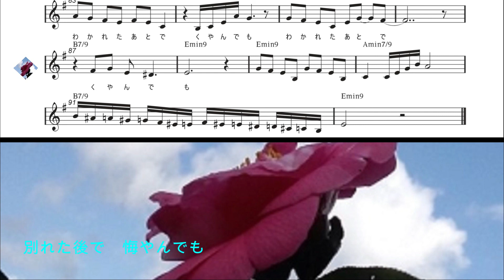遅いよね インスト 楽譜掲載動画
■HP　僕の歌

（キーEm　　最高音E4　　最下音B2　BPM88　8ビート）

【遅いよね】

悪いことばかりじゃなかったね
楽しいこともあったよね
喧嘩ばかりしていたけれど
寄り添える日もあったよね

傷つけあうことに　疲れ果てて
何も見えなくて

どうしてあの頃は
幸せなんだと　思えずに　愚痴ばかり
どうして今になって
いいことばかりが　浮かんでくるのだろ

遅いよね　もう遅いよね
別れた後で　悔やんでも

悪いとこばかりじゃなかったね
優しいとこもあったよね
我儘なあなただったけど
いいとこだってあったよね

さよならする前に　気づけたなら
やり直せたかな

悪いところしか　見えないで　責めてたの
どうしようもなく　あなたが恋しいの

あなたは二度と　帰らない